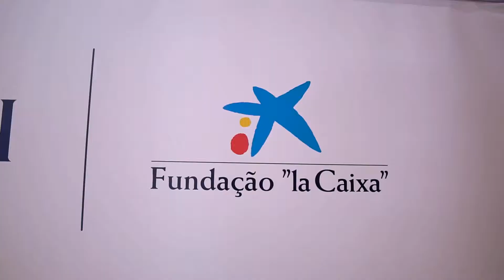Exposição Guerreiros & Mártires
Patente até 28 de fevereiro de 2021, "Guerreiros e Mártires" é a nova exposição do Museu Nacional de Arte Antiga onde centenas de vestígios e obras de arte ilustram uma época de convivência na Península Ibérica, entre mouros e cristãos, e a sua importância na formação da identidade portuguesa.

Apoio Mecenático: Banco BPI e Fundação "la Caixa"